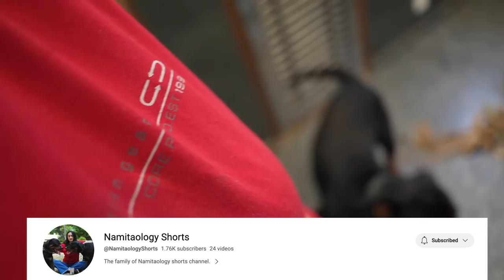Bubzee Ki Tabiyat Huyi Better: Rottweiler Lady Ollie, German Shepherd Zoey & Shih Tzu Tipsy Playtime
join us on a heartwarming journey as we share the inspiring tale of Bubzee, our beloved Rottweiler, regaining his health and happiness. Witness the joyous moments as our caring efforts pay off, and Bubzee's vitality returns, making him the happy pup he once was.

In this heart-melting video, you'll also get a glimpse into the dynamics of our furry family, as Lady Ollie and Zoey, our charming female Rottweiler and German Shepherd, can't help but feel a tinge of jealousy towards our newest addition, the adorable Shihtzu Tipsy.

From adorable playtime scenes to heartwarming interactions, our channel captures the true essence of canine companionship and the emotional bond we share with our four-legged friends. Don't miss out on this delightful story of love, compassion, and new beginnings.